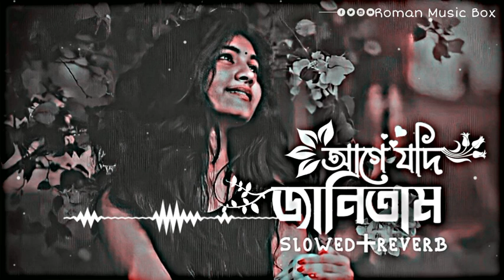Age Jodi Janitam ( আগে যদি জানতাম ) Slowed×Reverb // LoFi"Filp // Bangla Song 2023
করুন👉 Roman Music Box 🎵

🚫Notice❗
Notice! We will delete our video. Please Message Me.